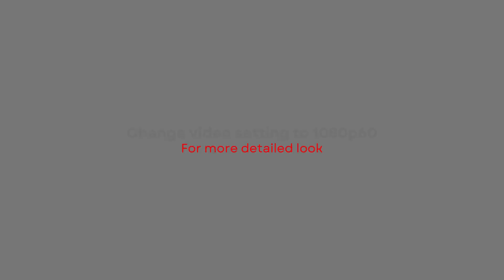BLOSSOM 2023 Powerpuff Girls x Nike SB Dunk Low | DETAILED LOOK + PRICE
The Powerpuff Girls x Nike SB Dunk Low
BLOSSOM
2023

SRP: $135 USD